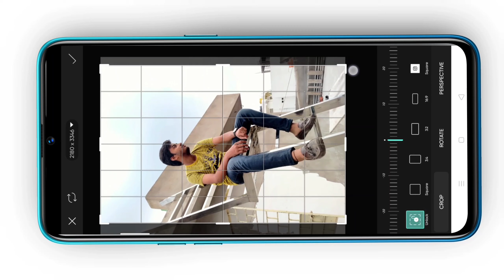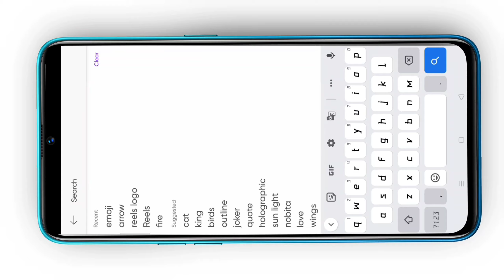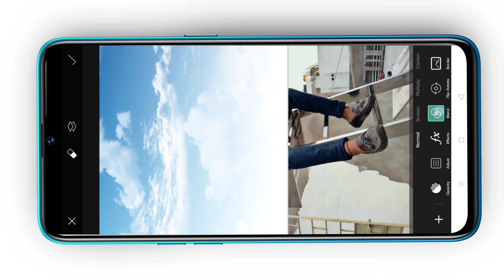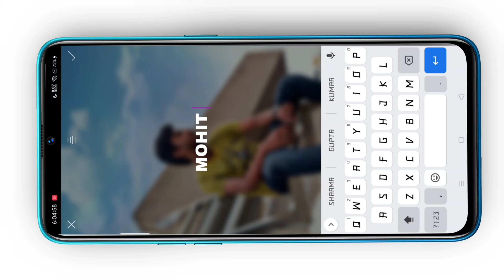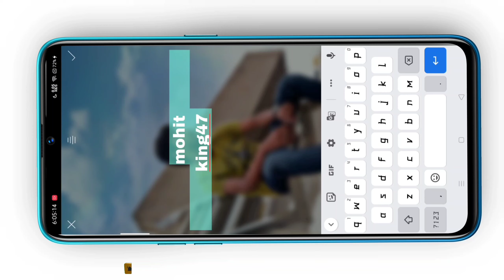GIVE YOUR PHOTOS AN AMAZING LOOK!! - PICSART COLOR GRADING TUTORIAL STEP BY STEP 🔥desitechgamar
GIVE YOUR PHOTOS AN AMAZING LOOK!! - PICSART COLOR GRADING TUTORIAL STEP BY STEP 🔥desitechgamar @nsbpictures @UrSmartMaker @UrSmartMakerShorts @JsrkaLonda @Talibpictures @DESITECHGAMER

YOUR QUERIES 👇
Give your photos an amazing look!!
picsart color grading tutorial
How to make your photos looks amazing
picsart viral
picsart use
how to use picsart
colorgrading
color grading in picsart
before after in picsart
PicsArt AI replace Tool - New Open AI Tool
Change realistic Cloth in just one click
Dual Tone Effect | Picsart Editing Tutorial
 Picsart Dark Tone Effect
How To Increase Image Clarity In
All the image
How to edit photos in your iPhone
iPhone photos editing
IPhone photos editing app
iPhone editing
Photo editing in iPhone
iPhone se photos editing kaise kare
iPhone editing app
Best photo editing app
iPhone editor
iPhone editing app
iPhone jesi photo editing kaise kare
iPhone pictures editing